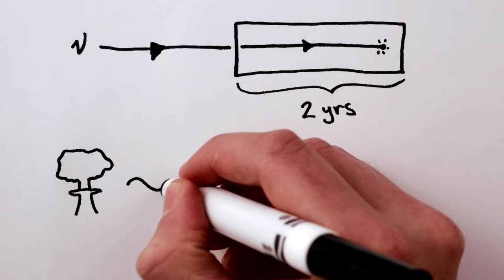What is a Neutrino?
Neutrinos are the vampires of physics.

And twitter - @minutephysics

myspace Created by Henry Reich